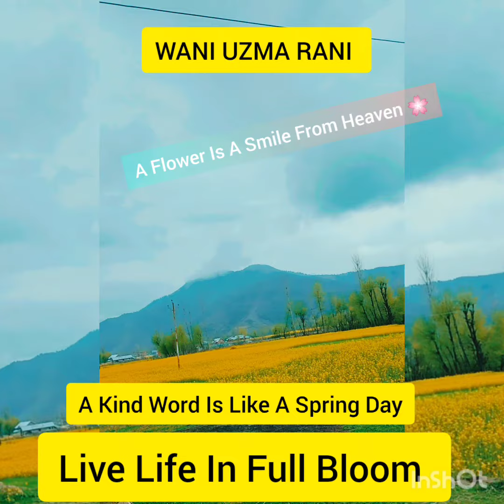Natural Beauty Of Mustard Flower